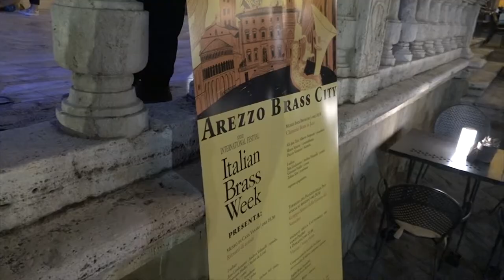Arezzo Brass City, in città la maratona musicale con gli Ottoni internazionali